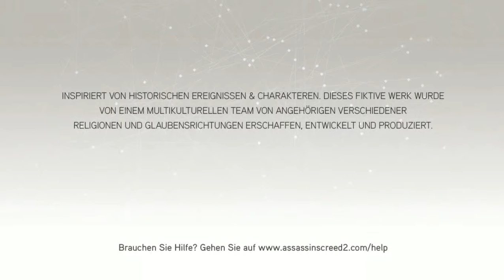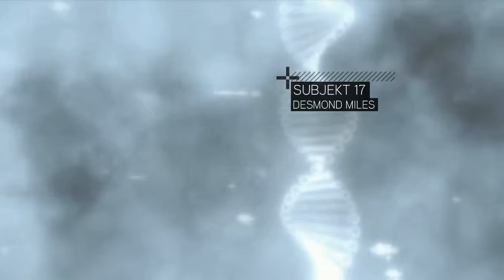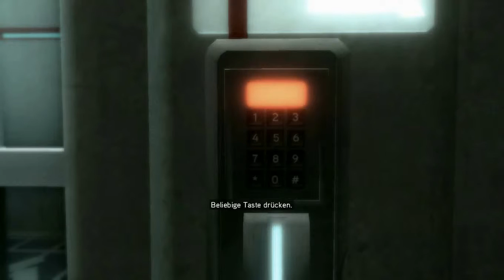Lets play Assassins Creed II #1 Flucht von Abstergo